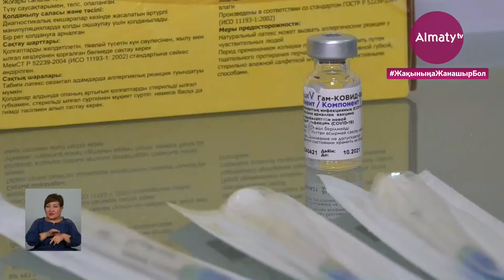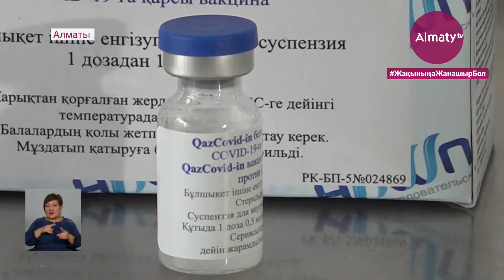Иммунолог вакцина төңірегіндегі түрлі қауесетке жауап берді (16.06.21)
Вакцинаның адамның жыныс жүйесіне, фертильді функциясына, яғни бала сүю мүмкіндігіне еш әсері жоқ. Асфендияров атындағы Қазақ ұлттық медициналық университетінің жалпы иммунология кафедрасының меңгерушісі Эльмира Битанова осылай дейді. Керісінше, өз денсаулығына жауапкершілікпен қарайтын әрбір азаматты вакцина алуға шақырды. Жалпы мамандар ел арасында коронавирус вакцинасына қатысты тарап кеткен қауесеттерге құлақ аспау керегін ескертті, деп хабарлайды Almaty.tv.

Коронавирус індетін жұқтырғандардың иіс сезу, дәм сезу қабілетінен айырылатыны баршаға мәлім. Себебі ауыз қуысындағы, мұрындағы соған жауапты бездер, жасушалар зардап шегеді. Жөтелдің құрғақ болуы да қауіпті індет шырышты бөлетін бездерді зақымдайды екен. Яғни, коронавирус жұқпасының бездерге әсері бар дейді иммунолог. Көптеген ғылыми дәлелді мақалаларда бұл жұқпалы дерттің жыныстық бездерге де әсері бар екенін көрсетеді. Сондықтан бедеуліктен қорыққан адамдар, одан абай болған адамдар керісінше вакцинаны қабылдау керек деген пікірде.

«Вакцина – иммунды жүйені арнайы түрде белсендіру механизмі. Онкологияға да, генетиканың да еш қатысы жоқ бұл жерде. Екінші рет коронавирус жұқпасымен кездессек, иммунды жүйе өте белсенді жауап береді және ол қоздырғышты жояды. Ал енді бедеулікке, жыныстық жүйеге ешқандай әсері жоқ бұның», – деді С. Асфендияров атындағы ҚАЗҰМУ жалпы иммунология кафедрасының меңгерушісі Эльмира Битанова.

Нейрохирург дәрігер Мыңжылқы Сайлауұлы да халықты жалған ақпараттарға сенбеуге шақырады. Жас әйелдерде болашақта бедеулік пайда болуы мүмкін, генетикалық код өзгеріп, ауру шақыруы ықтимал деген қауесеттерге құлақ аспау керегін ескертті. Өйткені вакцина алған адамдар індетке шалдыққан күннің өзінде оларда ауру жеңіл түрде өтіп жатқанын тілге тиек етті.

«Вакцина салғаннан кейін ол вирустың бөлшегі, коронавирустың өзі бедеулік шақырмаса, аутоиммунды бас да генетикалық ауру шақырмаса, вакцина да ондай аурулар шақырмау керек деген сенімділікпен коронавирус вакцинасының екі компонетін салдырған болатынмын. Вакцина қандай да бір ауру шақырады дегенге сенбей, өз денсаулығыңызға өзіңіз жауыпты екеніңізді ұмытпаңыздар», – деді Шымкент қалалық №2 клиникалық ауруханасы бас дәрігерінің міндетін атқарушы, нейрохирург дәрігер Мыңжылқы Бердіқожаев.

Мамандар, сондай-ақ, еліміздегі вакциналардың белгілі платформаларда жасалып жатқанын, олар 15 жылдан астам тексерістен өткенін мәлімдеді. Екпелер қандай да бір ауру шақырды деген ақпараттың осы күнге дейін болмағанын алға тартты. Сол себепті де халықты жаппай вакцина алуға үндеп отыр.

Сая Меңдеке, Арсен Сандыбаев, «Алматы» телеарнасы